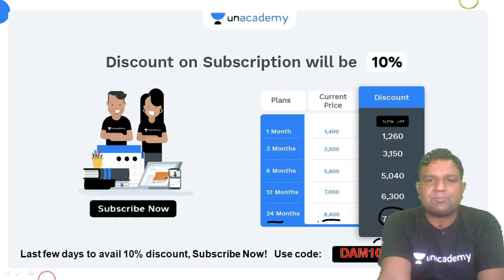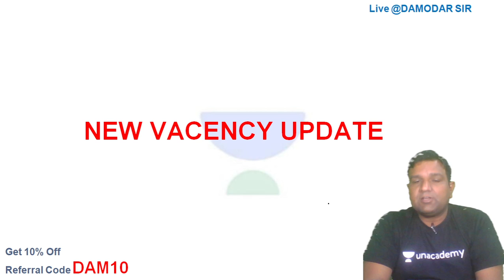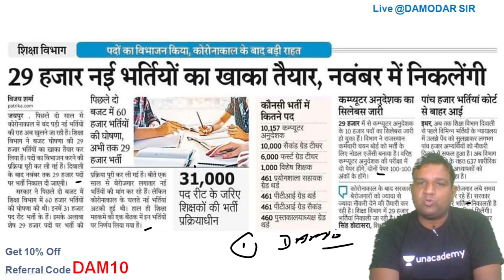खुशखबरी शिक्षा विभाग में नई भर्ती कुल पद 29000 | Rajasthan Exam Update | Damodar Sharma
In this session, Damodar Sharma will be giving information about खुशखबरी शिक्षा विभाग में नई भर्ती कुल पद 29000 from Strategy Session Series for Rajasthan Exams.

Welcome to Rajasthan 360 Channel, your one-stop solution for all Rajasthan Exams India’s Top Educators will be teaching you daily on this channel. We will cover the entire syllabus, strategy, updates, and notifications which will help you to crack the RAS/RPSC exams

Damodar Sharma and other Top Educators take classes on Unacademy App.

Unacademy Subscription Benefits:
1. Learn from your favourite Educator
2. Dedicated DOUBT sessions
3. One Subscription, Unlimited Access
4. Real-time interaction with Educators
5. You can ask doubts in live class
6. Limited students
7. Download the videos & watch offline